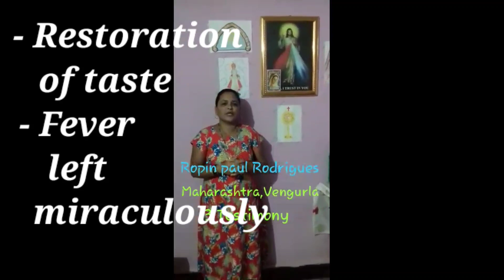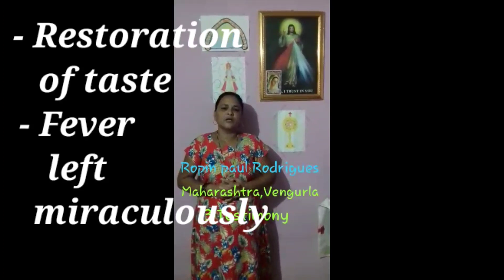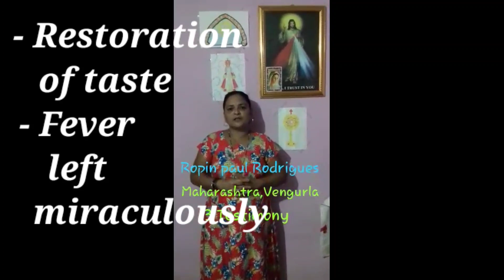ASKED FOR LIFE AND RECEIVED LONG LIFE